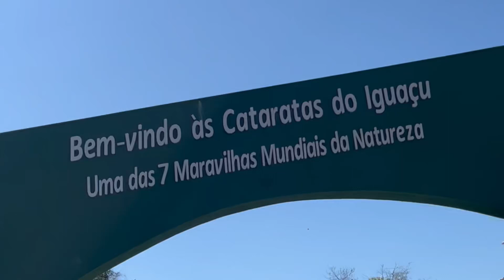FUI NAS CATARATAS FOZ DO IGUAÇU -PARANÁ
MEU INSTAGRAM 📸